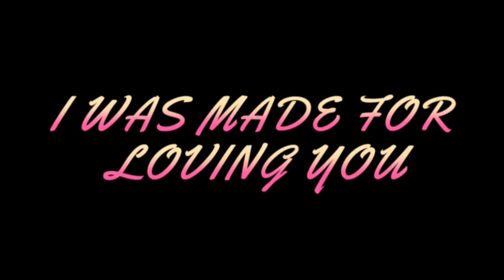Mayo 2021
00:00 Intro
00:58 I Was Made For Lovin´ You
5:24 Whatever It Takes
8:46 Sweater Weather
12:43 I´m Still Standing
15:57 Mr. Brightside
19:41 Outro